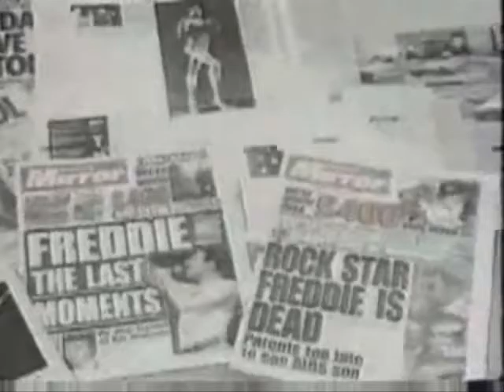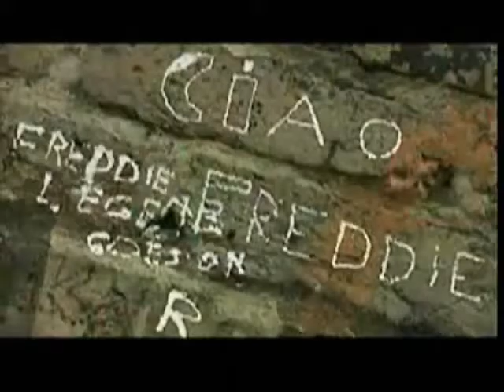Mother Love (Vocal Cover) - Pascal Smit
A vocal cover of this brilliant Queen song, the last song Freddie Mercury ever sang. He wasn't able to finish it. On the album Made In Heaven the last verse was sung by Brian May.

I did this as a tribute to Freddie, the greatest singer that ever lived on this planet. So of course I cannot level him. Nobody will ever be able to sing this song as superb as he did. But I just tried my best.

Sung in one take using a Shure SM 58 microphone. Mixdown in Nuendo 3.